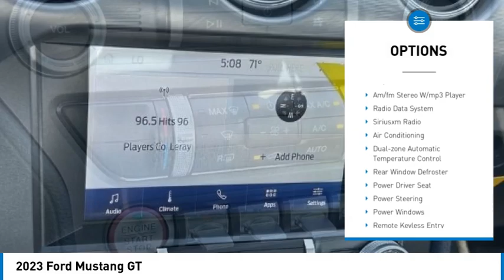2023 Ford Mustang GT in Chattanooga A8102